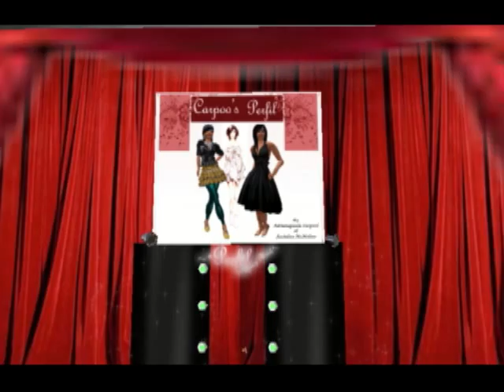1° Concurso Model Capoo's Perfil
Adrianapaula Capool e Aschdley McMillan a frente do mais belo desfile do SL